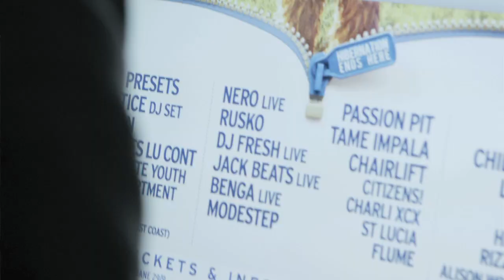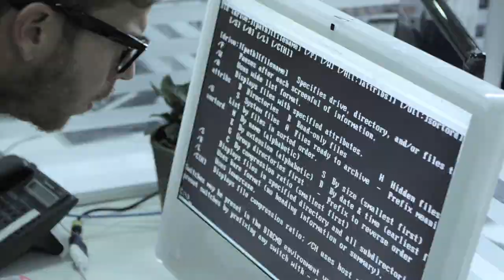BONDI HIPSTERS - On Festivals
Dom and Adrian sneak into a festival owner's office, hack into their computer system and try to get their names on the lineup.